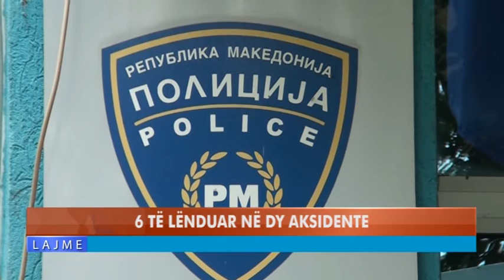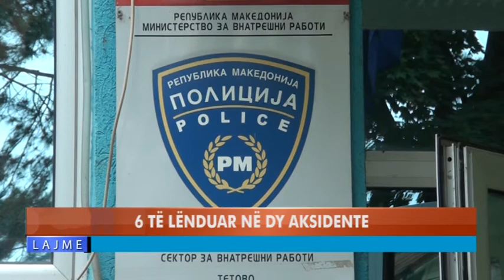6 TË LËNDUAR NË DY AKSIDENTE